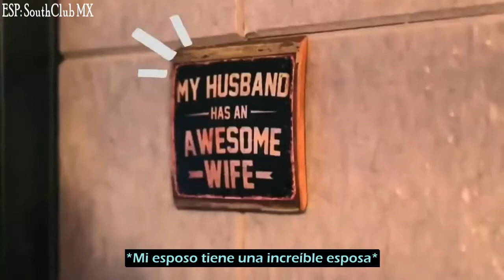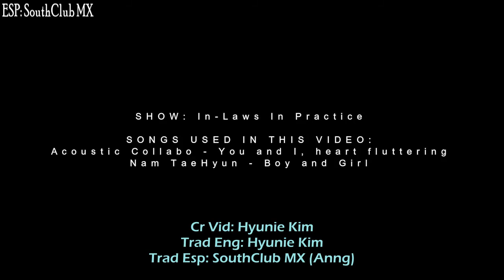[SUB ESP] JangNam CUT #2 (ILIP)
⭐JangNam CUT #2 (ILIP)⭐

Gracias por su paciencia ^^
Ya estamos trabajando en los subtítulos del Ep2 (Parte de Nam), mientras les dejamos este pequeño adelanto de los siguientes episodios. 😊

🚫NO RESUBIR🚫